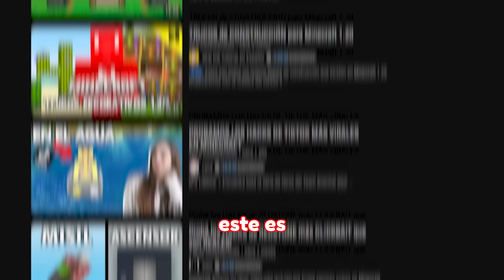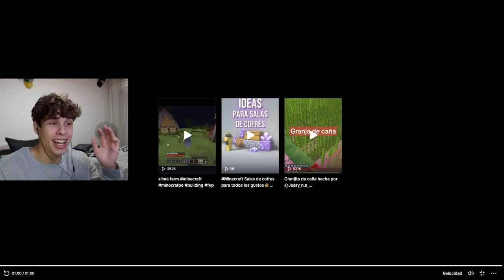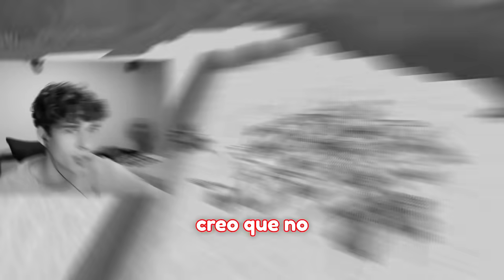Comprobé los Shorts de Minecraft más Virales que son Falsos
Hoy comprobé los Shorts y TikToks de Minecraft más virales que son falsos. :D

MI SERVER